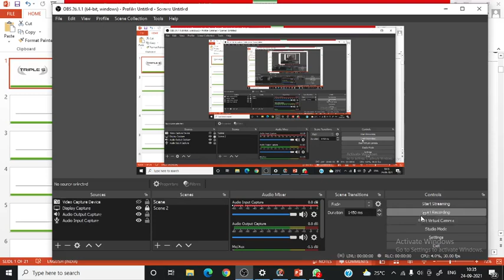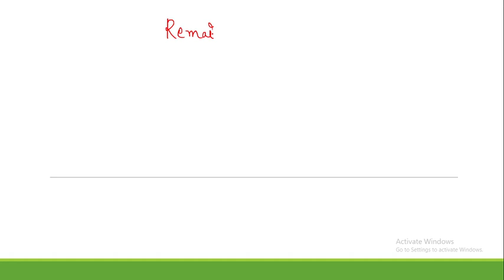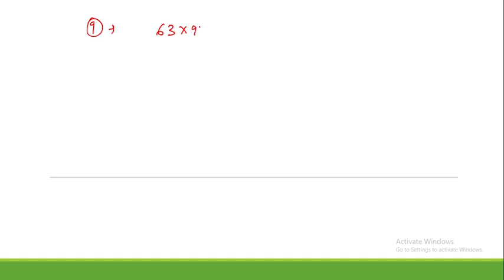Remainder Theorem - Number System - Last Part || Crash Course || by Luv Sir for JKSSB Jr. Assistant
Number System - Part 1 || Crash Course || by Luv Sir for JKSSB Jr. Assistant

Or Download Telegram App
Search @SSSTRIPLES